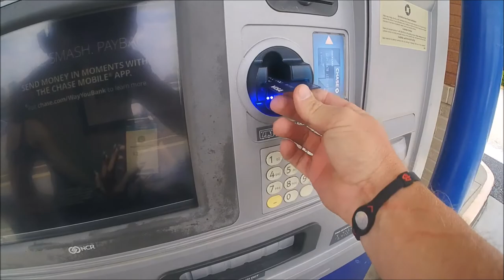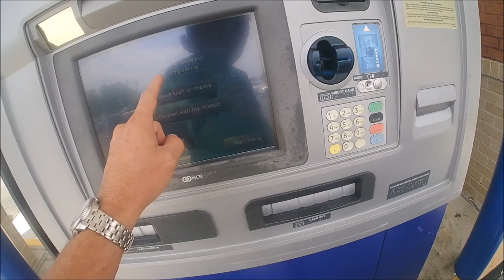FALHOU O TRACKDAY POR CONTA DA PASCOA MAS A MOTO ESTA PREPARADA | L337 VD# 418